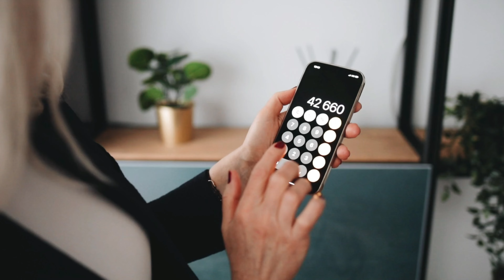Ética en la Auditoría y Control Interno: Importancia y Casos Destacados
Descubre la importancia de la ética en la auditoría y el control interno con kCHO & ASOCIADOS. Analizamos casos destacados como Enron y WorldCom para comprender la relevancia de la integridad en los informes financieros.

¡Agradecemos tu compañía en este emocionante episodio de "Explorando el Mundo Jurídico"! 🌟 Si estás ávido por profundizar en temas legales, financieros y de auditoría, te extendemos una cordial invitación a explorar nuestro enriquecedor blog en 🌐 Allí aguarda una variada selección de publicaciones relacionadas con las esferas de Auditoría, Legal y Finanzas, diseñadas para brindarte perspectivas e información adicionales.

📚 Amplia Gama de Temáticas en Listas de Reproducción 📚
Nuestro compromiso es proporcionarte contenido de calidad. Te presentamos nuestras listas de reproducción, cada una enfocada en áreas específicas:

📜 Derecho Básico: Simplificando fundamentos legales para todos.
💰 Finanzas: Desglosando conceptos financieros de manera accesible.
🏛️ Derecho Administrativo: Explorando las leyes que guían la administración pública.
📜 Sabiduría en Tinta: Análisis legal profundo al alcance de tus manos.
🔍 Auditoría: Métodos, Técnicas y las Mejores Prácticas para dominar la auditoría efectiva.
💼 Derecho Laboral: Información vital sobre Protección y Derechos de los Trabajadores.
💱 Cripto Monedas: Navegando el horizonte de las finanzas digitales del futuro.
🏛️ Gestión Gubernamental: Comprendiendo la dinámica de la administración gubernamental.
🚀 Sumérgete y Continúa Explorando con Nosotros 🚀
Te extendemos una cálida invitación a sumergirte en temas clave que impulsarán tu conocimiento. Somos tu fuente confiable de aprendizaje en el ámbito legal y financiero, proporcionándote información valiosa para enriquecer tu perspectiva.

¡Esperamos verte en nuestros futuros videos! Tu búsqueda de conocimiento legal y financiero tiene un hogar en Kcho & Asociados. ¡Hasta pronto! 👋📺